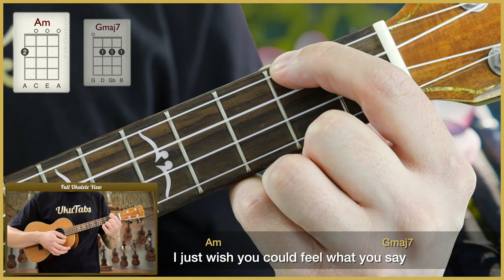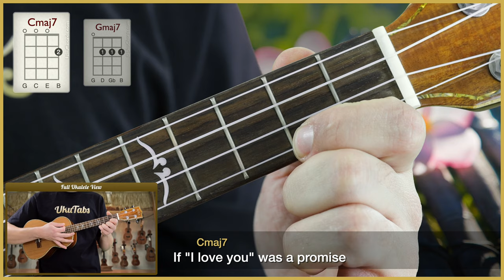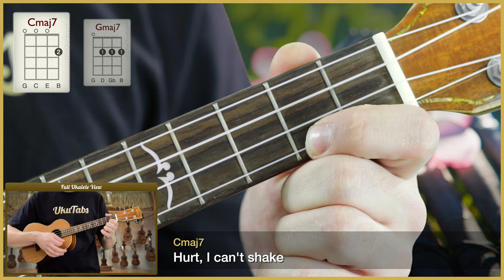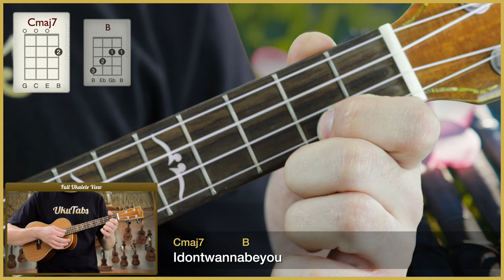"idontwannabeyouanymore" by Billie Eilish (UkuTabs Tutorial)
Learn how to play "idontwannabeyouanymore" by Billie Eilish on the ukulele with this play-along. UkuTabs is part of the UkuWorld network which offer tons of free resources online! Go check them out today! :-)

Take care!
- Jonas.